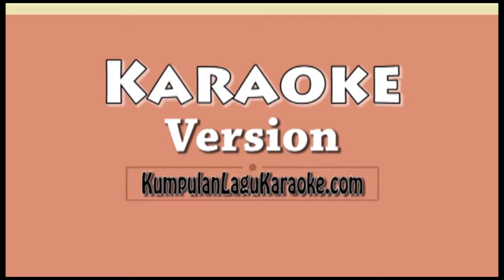CAN'T TAKE MY EYES OFF YOU - JESSIE J Karaoke